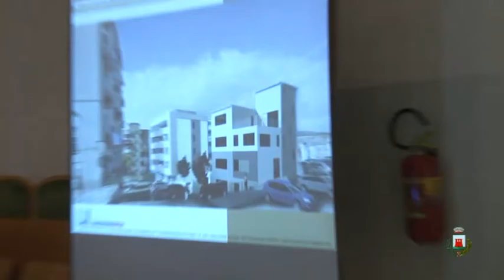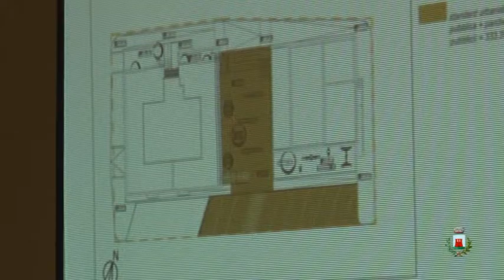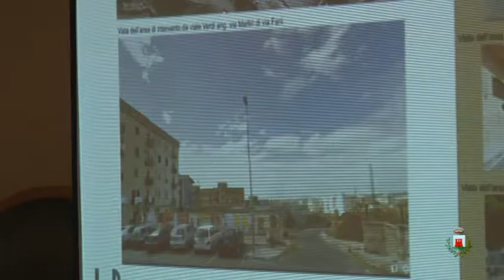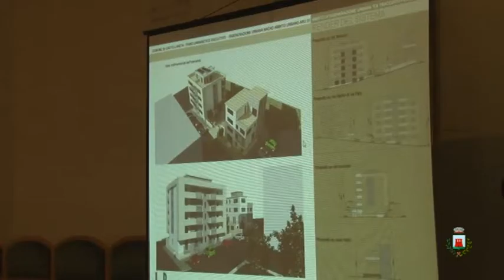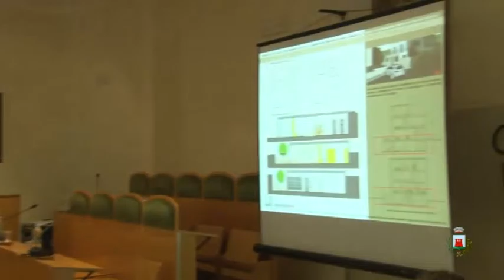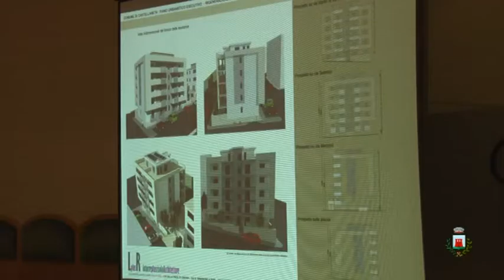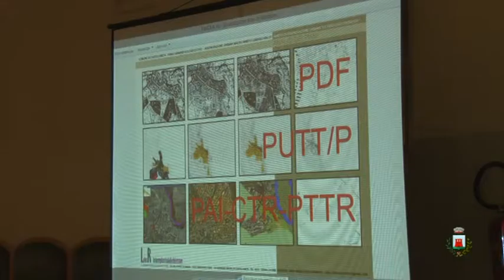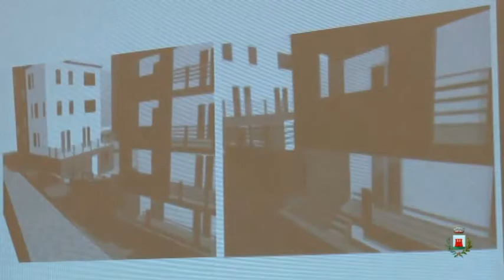Castellaneta consiglio comunale del 29 settembre 2015 parte 3 di 4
COMUNE DI CASTELLANETA
consiglio comunale del 29 settembre 2015
terza parte